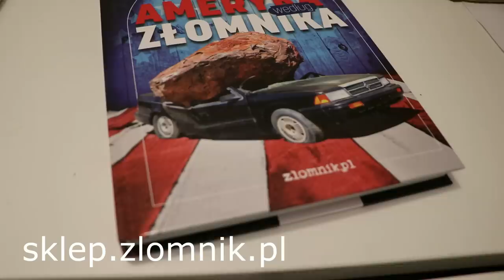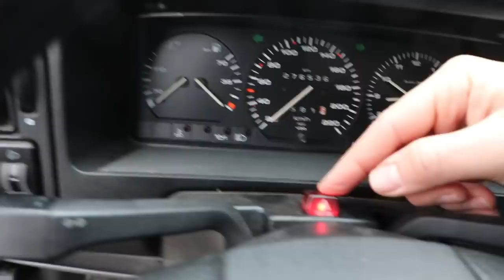Złomnik: VW Passat B3 to najlepszy Volkswagen wogle